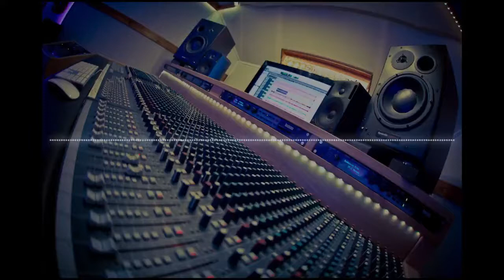Por Cobardía - Pistas Profesionales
Instrumentación real, grabado en estudio y masterizado en PRO TOOLS.

No suenes igual que los demás, se único

Producciones Online.